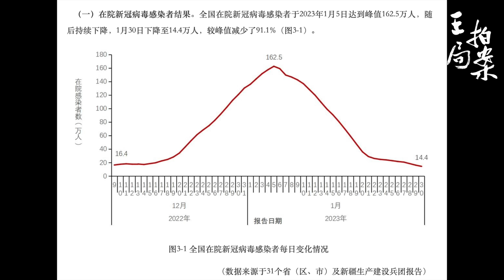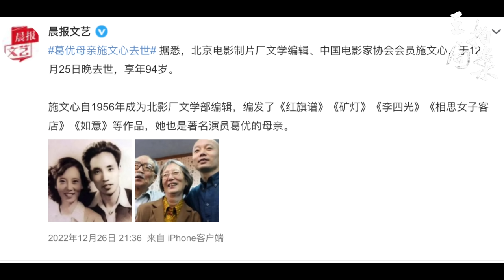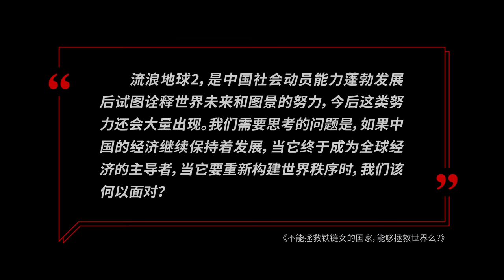王局拍案｜不能拯救铁链女的国家，能够拯救世界么？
继续做影评，今天说说《流浪地球2》这部电影的观后感。